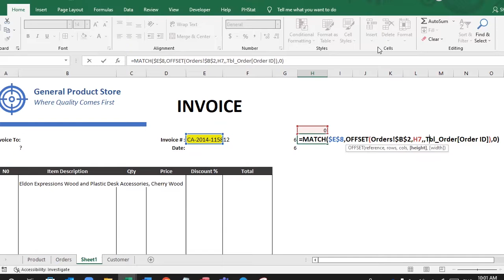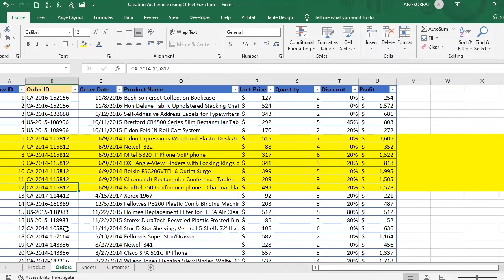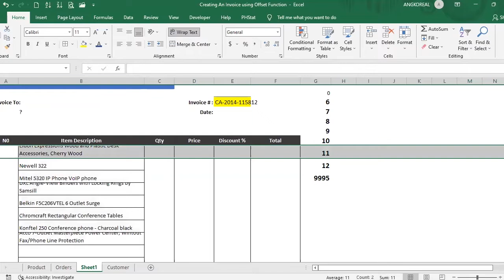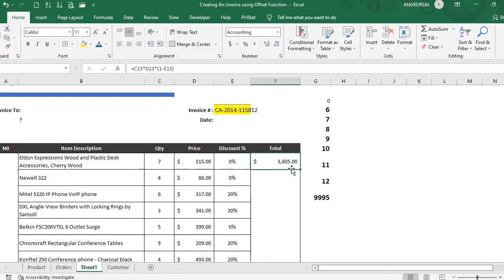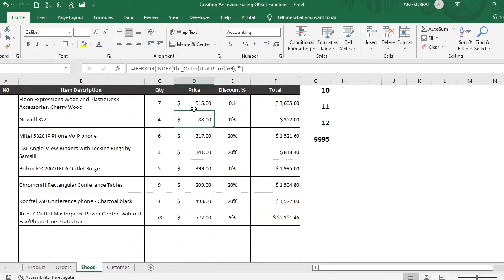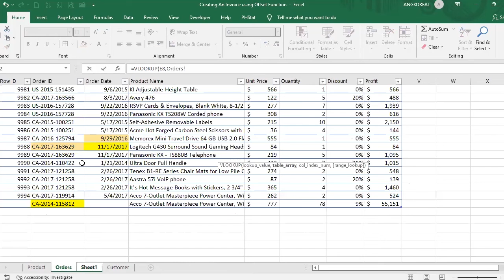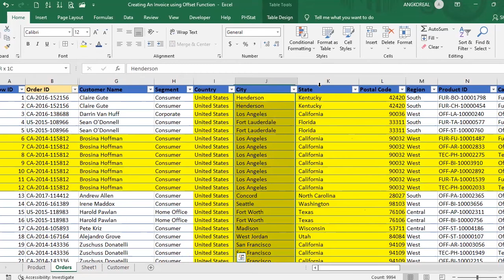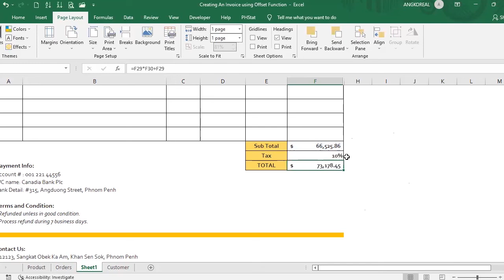Creating Invoice using Offset Function part02